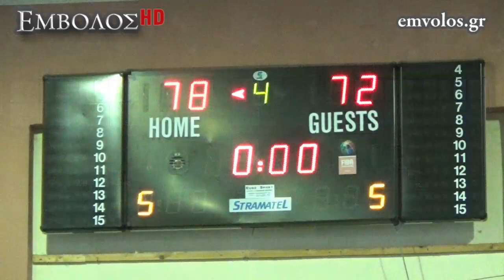ΓΑΣ Αλεξάνδρεια 78 – Φ.Ο. Αριδαίας 72 - Μπάσκετ Α ΕΚΑΣΚΕΜ playoff